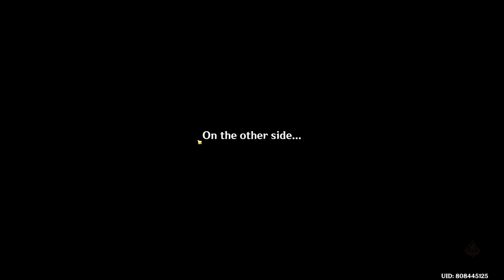C1 Hutao Double Hydro and C0 Childe International | Genshin Impact Abyss 4.7 Floor 12 9 Stars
a good buff when

Hu Tao Theme Music but it's Spooky TRAP Version - Let the Living Beware (Remastered)

Childe Theme Music REMASTERED - Letter From Ajax (tnbee mix) | Genshin Impact

Timestamp :
00:00 - Floor 12-1-1
01:12 - Floor 12-1-2

03:04 - Floor 12-2-1
03:38 - Floor 12-2-2

05:13 - Floor 12-3-1
05:57 - Floor 12-3-2

07:28 - Builds Team Hutao Double Hydro
08:46 - Builds Team Childe International